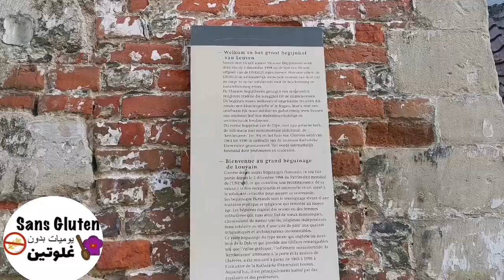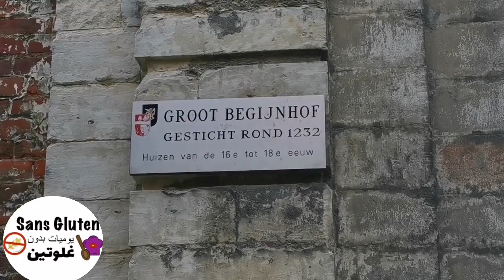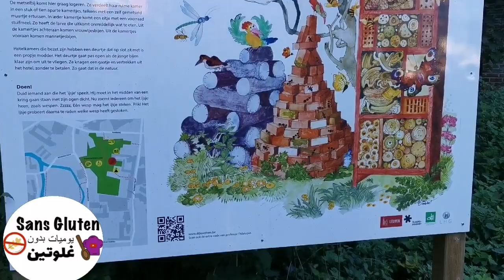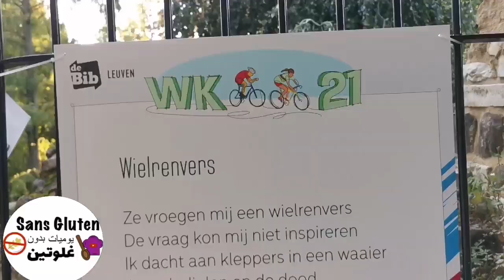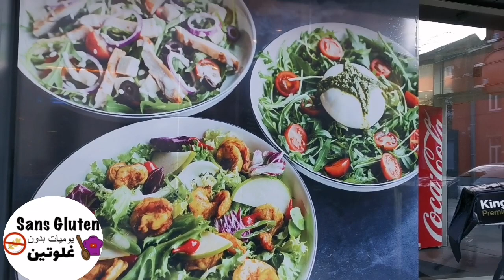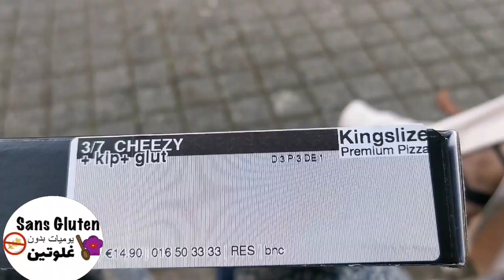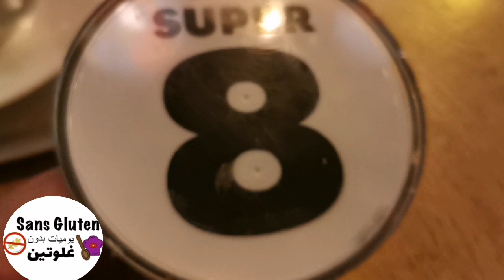مطعم بدون غلوتين بتزا فلوغ في القرية الحي الجامعي مدينة لوفن جميلة Dagje Leuven pizza sans gluten